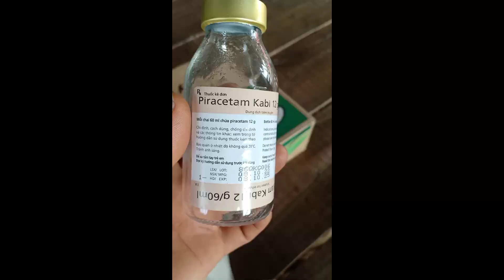Ngày 8_3 phối hợp hội phụ nữ thăm các cụ,( cụ bà 103 tuổi)